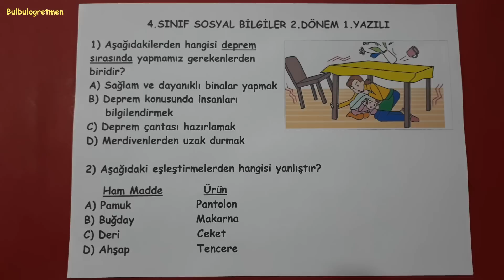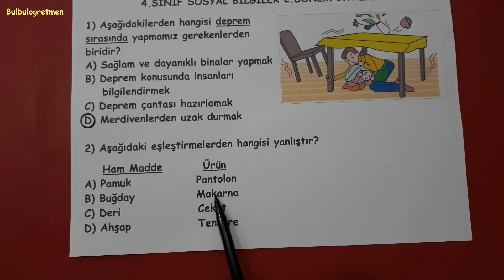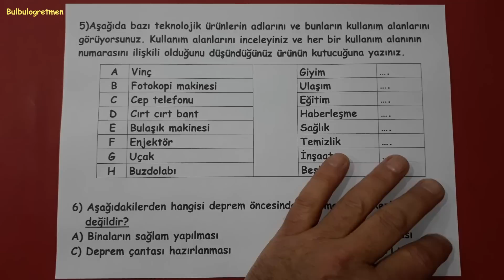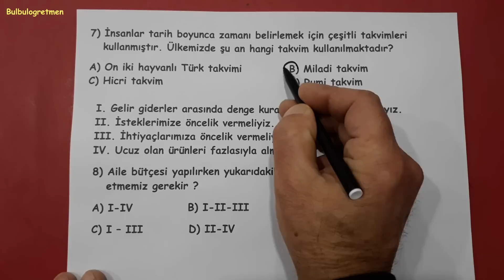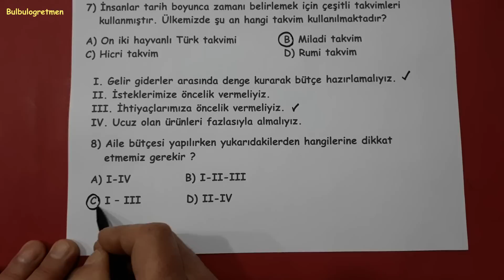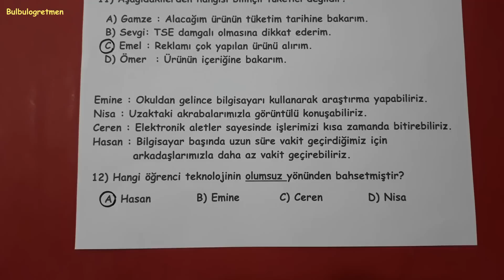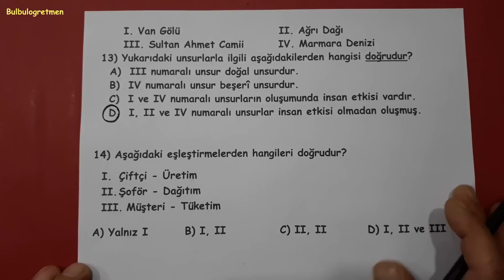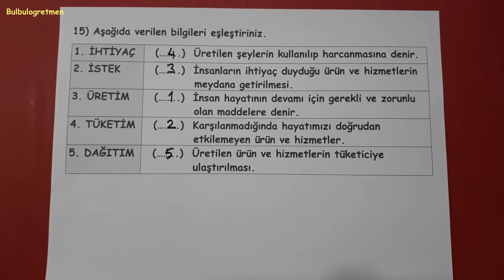4.sınıf sosyal bilgiler 2.dönem 1.yazılı @Bulbulogretmen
Sevgili öğrenciler,
Bu videomda 4.sınıf sosyal bilgiler 2.dönem 1.yazılı soruları sizler için anlattım. Umarım size çok faydalı olur.